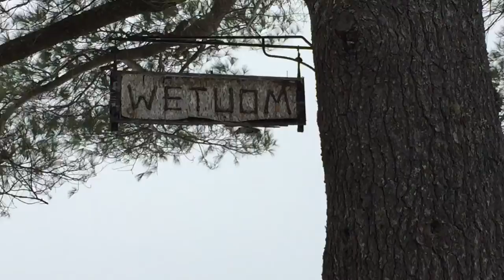Mud Season on John Brown Mountain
Very quickly edited on my iPhone, and then double speeded because it was too long (and it's still too long). Sorry about the stock soundtrack.